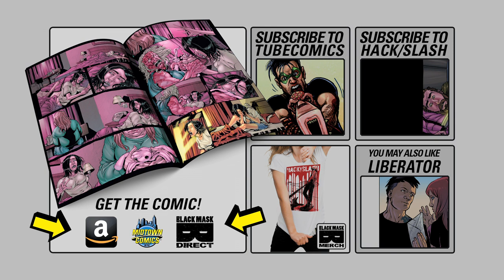Hack/Slash: My First Maniac - tubecomic episode 1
From the book HACK/SLASH: MY FIRST MANIAC by Tim Seeley, Daniel Leister, Jenny Frison.

Episode 1.1 is the first part of issue 1 (which we've split into 2 parts).
Hack/Slash: My First Maniac is a 4-issue series of an ongoing comic.
New tubecomic episodes are added monthly.

Written by Tim Seeley
Illustrated by Daniel Leister

Voice cast:
Jaimie Johnson
Sean Crisden
Arielle DeLisle

Video Edited by: Patrick Meaney
Sound Design by: Mark Sweeney
Produced by: Matt Pizzolo

16-year-old Cassie has just been forced to kill her mother, the undead murderer known as the Lunch Lady! Now faced with overwhelming guilt, she must decide if she can make a life with her foster parents and at her new school, or if she should use her new-found slasher-killing skills to save other screaming teenagers! But does the apple fall far from the tree?
Tubecomics are a new way to binge out on comics without fucking up your eyes from trying to read little fonts with a flashlight under your covers. Let us display each panel of beautiful art for you while our actor & musician friends fill in the soundscape of pure awesome. Tubecomics: kinda like TV if your TV knew shit about art.